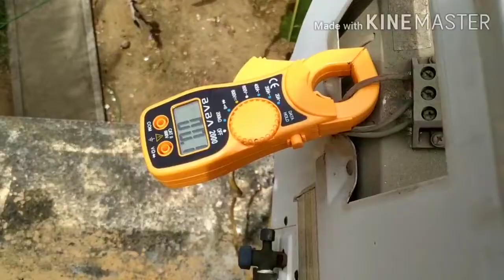Ac capacitor problem and how to replace and fix it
Ac capacitor problem and how to fix it